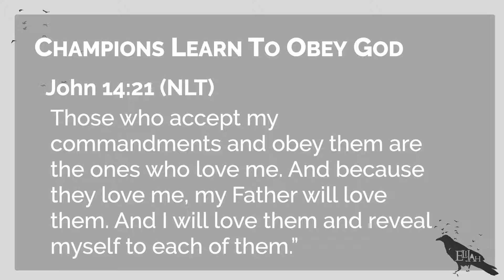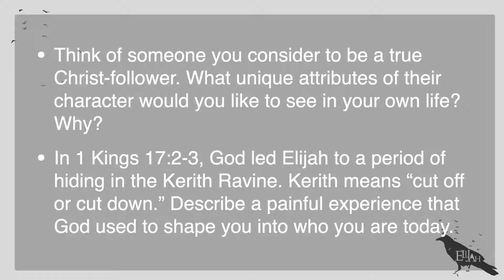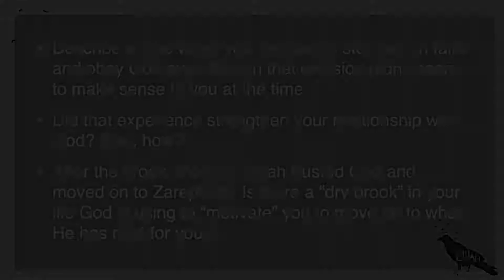Elijah - Becoming A Champion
(Adapted from a LifeChurch Series)

Our World needs champions. Sadly, popular media generally present champions as demigods of uncommon and exceptional stature. And, we all want a hero who wins, so it sells books and movie tickets. But, it may also rob us of our most important champions. Those ordinary people, who simply refuse to quit.

CCLI Lyric License #11192290 Streaming License #20391752